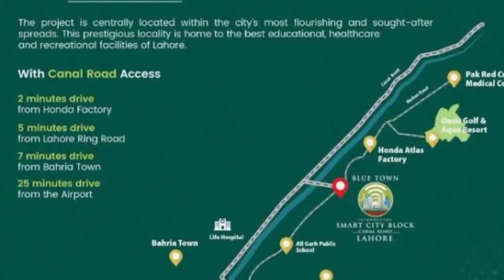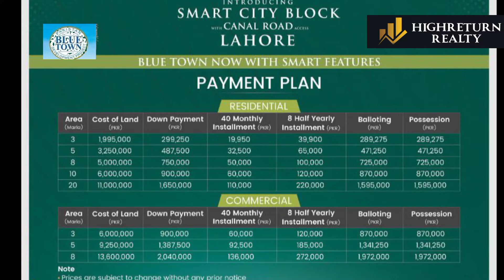New Project Of Blue World City | Smart City Lahore |June 2022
Smart city Lahore a project of blue word city Islamabad.Lahore smart city main entrance Of Multan road lahore very near to manga mandi bypass and Bahria town lahore
10 mints drive from ring road lahore and 15 mints drive from thokar niaz baig lahore
3 marla 5 marla 8 marla 10 marla & 1 kanal plots available ( platers of 40 plots and 20 plots also available for investors
for futher details call us.
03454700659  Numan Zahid